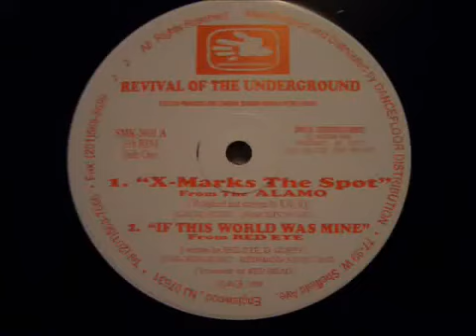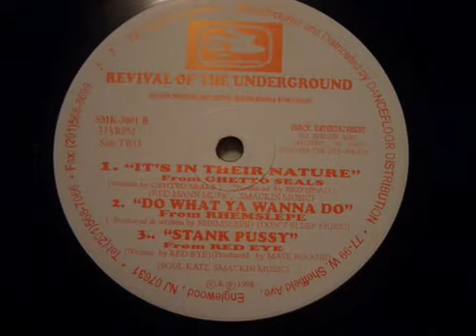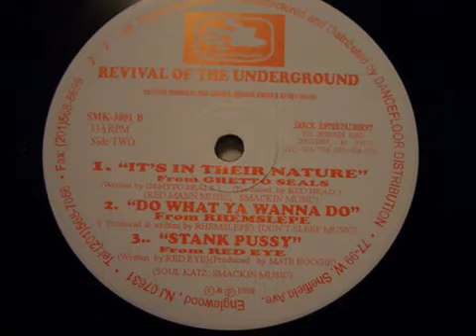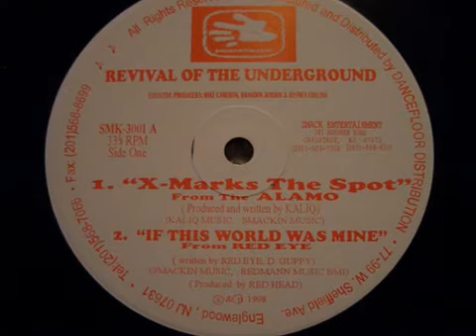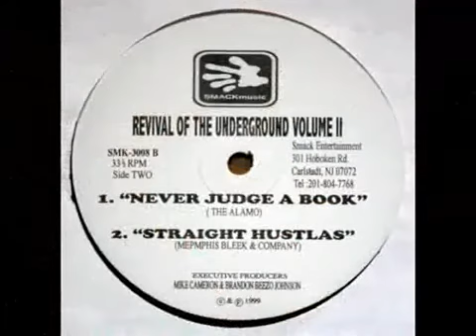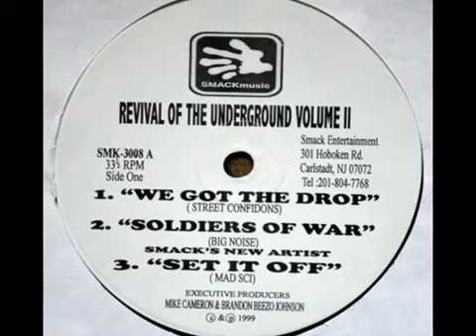The Alamo X Marks The Spot Never Judge A Book